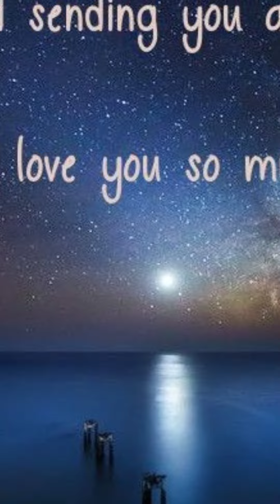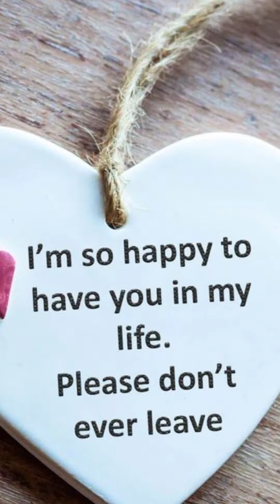GN SD MBLP LUMU Ttuitm,